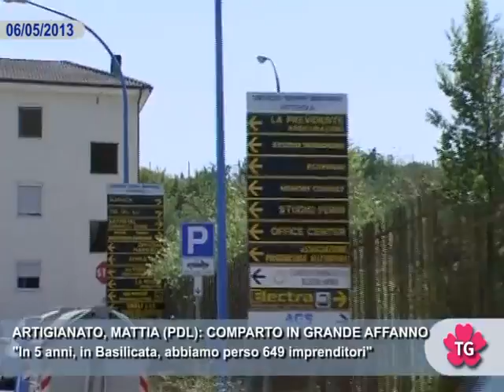ARTIGIANATO, MATTIA (PDL): COMPARTO IN GRANDE AFFANNO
"In 5 anni, in Basilicata, abbiamo perso 649 imprenditori"